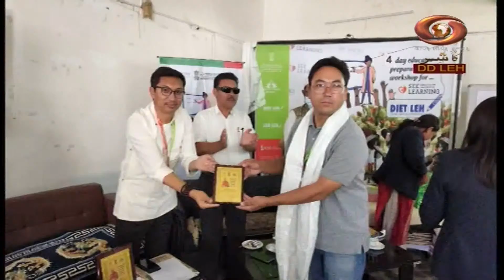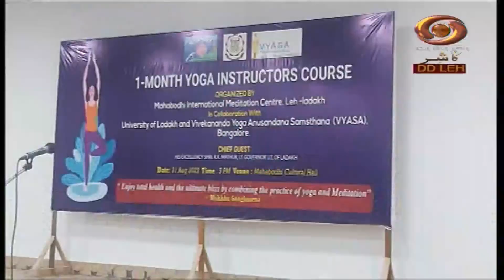Ladakhi News : Latest News and Updates, Special Reports on Ladakh | 01/9/2022